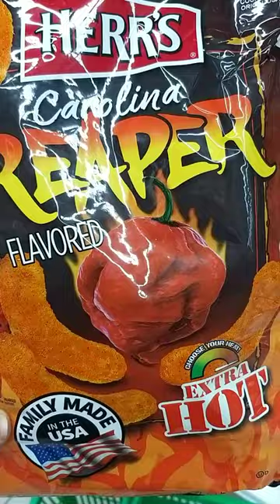🍿HERR'S CAROLINA REAPER FLAVORED